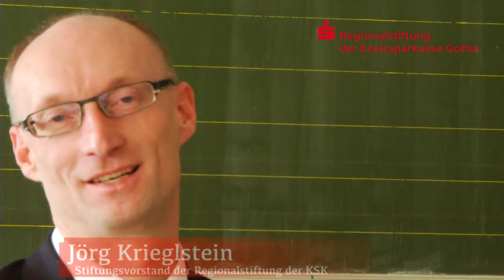Regionalstiftung der KSK Gotha gibt Geld für "Gefahrenhaus"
Mit 17.000 Euro unterstützt die Regionalstiftung der Kreissparkasse Gotha die Anschaffung eines "Gefahrenhauses" für die Brandschutzerziehung im Landkreis Gotha.
Das Gefahrenhaus wurde am 3. März 2014 der Öffentlichkeit vorgestellt!